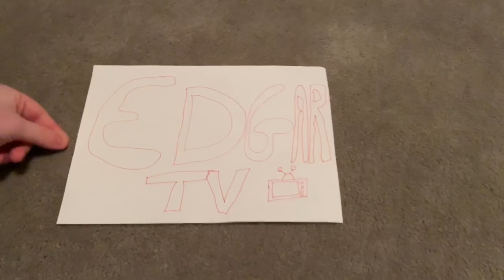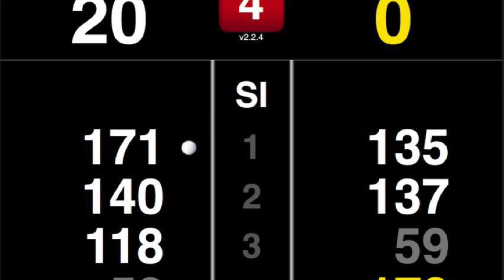Top 5 wins in the PDC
Today I look back on my time in the PDC and share with you 5 wins that really meant a lot to me

I now have a new batch of signed photos available to purchase. If you would like a signed photo please use the below link. Photos are £5 each or £7.50 for 2 including UK postage. (Slight more for overseas) Please remember to include postal address in the note section

Target Pro Tour dart board
Travel Dart Board Stand
High Quaility webcams

Training equipment i recommend for darts

To help with Balance
To help with left drit (5s)

If you have enjoyed my videos about the world of darts, be it darts stats, pdc darts, pdc q school, pdc world championships, darts practice and training or simply my funny darts videos then subscribe to my channel and give the videos a like.
Give me a follow on social media where I regularly share updates,

All Things Darts is a Facebook group where you can discuss darts and join in the chat with 14 Thousand other darts fans. The page sponsors 4 youth dart players and does lots of charity work for Mental Health